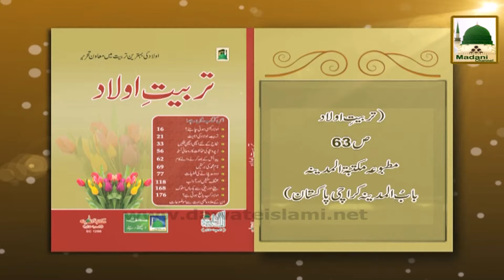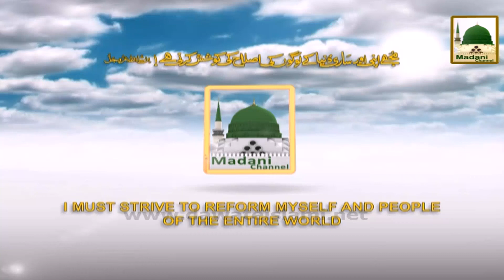Madani Phool 02 - Tarbiyati Aulad - Bache Ke Kaan Me Azan Ki Barkat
Madani Phool 02
Topic: Tarbiyati Aulad - Bache Ke Kaan Me Azan Ki Barkat